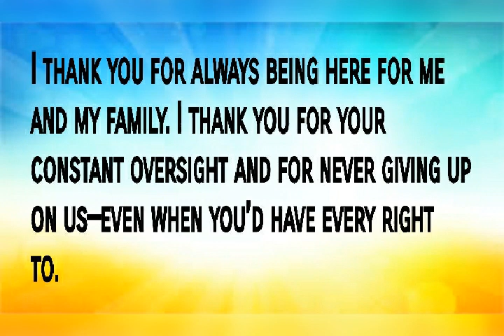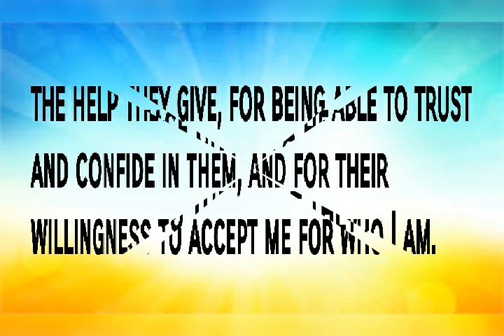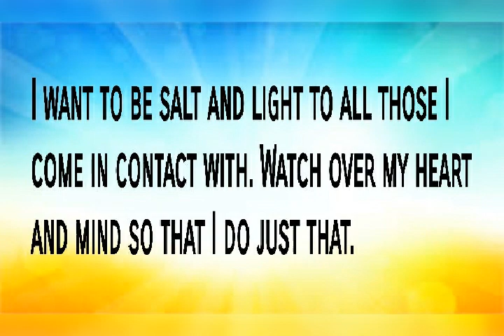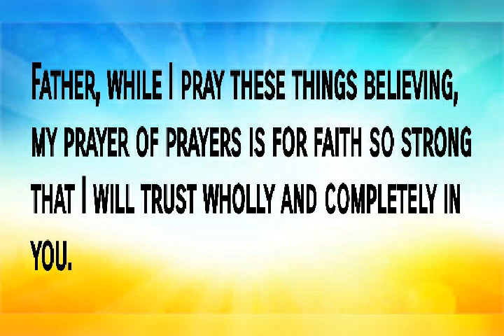A MORNING PRAYER FOR THE FAMILY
Credit to Darla Noble -FaithWork Center